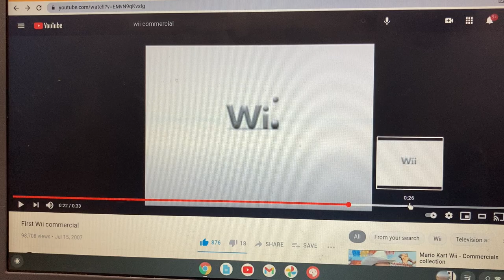First Wildbrain logo 2007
Wildbrain Evolution from 1995.